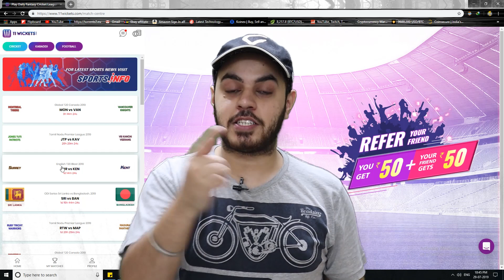PES 2020 Amazing News 😍 Watch out FIFA🔥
pes 2020, fifa 20 free,
how to download fifa 20 for free,
ea access, pes 2020 demo, efootball 2020,
pes has a new name, best game football,
indian football, manchester united,
barcelona, juventus football, messi,
gaming news,
indian gaming channel
best gaming community,
gaming channel,
hindi gaming channel,
hindi gaming live,

Links to buy PC components i used:

GTX 1070 ti ZOTAC AMP GA MING

Flipkart

Amazon

14ZcWWNgXccoLGXSQ4QL1uPLYAPTb8Dhnn

Thanks :)